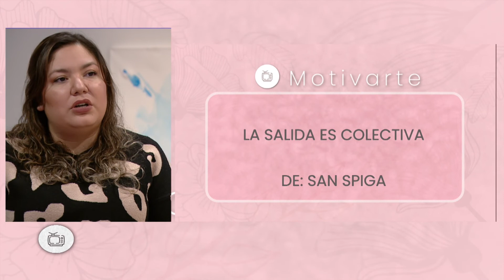Motivarte con Flor Palumbo - 09/06/22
El objetivo principal del programa es colaborar con el despertar de aquellos que están en búsqueda de una vida mejor, a través de entrevistas con personas que ya han alcanzado su bienestar personal y se han convertido en la mejor versión de ellas mismas. En esta oportunidad, Flor entrevista a Belén Molina.